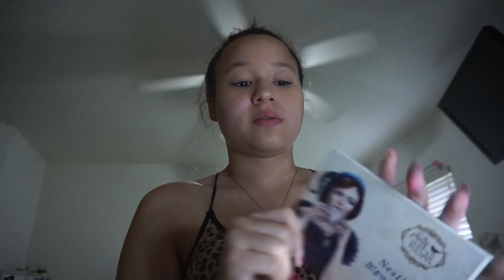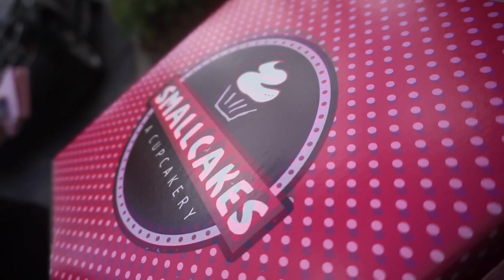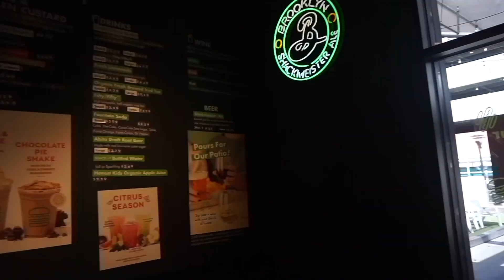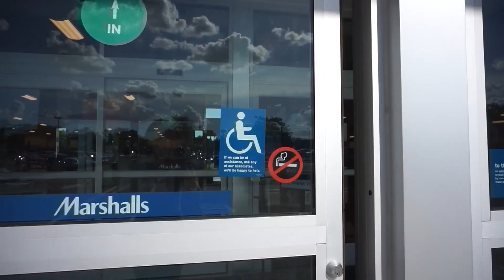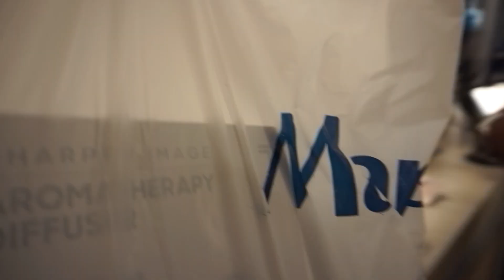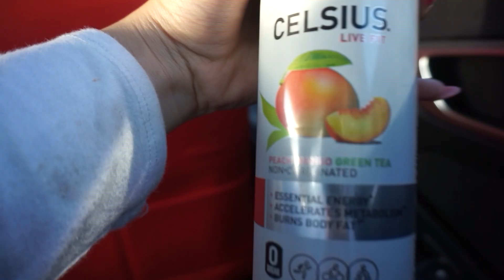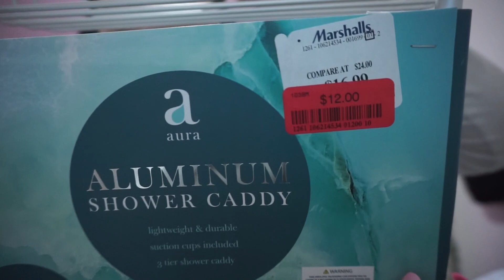come shopping with me for a SURPRISE TRIP!!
Here I will be posting shopping vlogs, routines, regular vlogs, mukbangs, and me being me lol. i love you all! xoxo